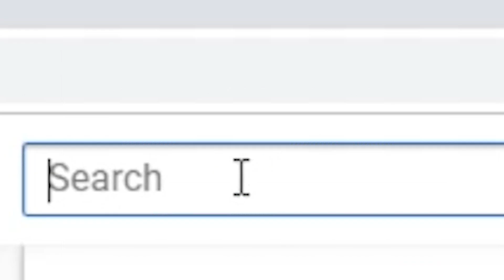Fillthy x Era // WoW PVP HK Montage #1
Another absolutely DISGUSTING pvp video from your boys here at Absolution, Inc

111-119 level bracket Arathi Basin. Frost Mage/Havoc DH making it rain HKs

Had to reupload because video editor rendered 10 minutes of empty video at the end of the last one